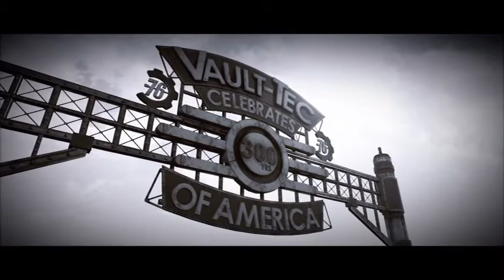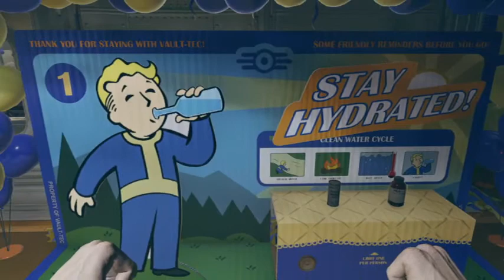FALLOUT 76 - WASTELANDERS EXPLORATION - Gameplay Walkthrough Part 1 (No Commentary) -2020- NEW GAME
Fallout 76 is known as probably one of the worst AAA games to ever launch and it cannot be stated enough that there were issues when it launched. I have now played quite a bit of it and I must say: "It's NOT that bad". Having fun. come and join me as we see what bethesda has to show us. This will continue as and when I feel like I wanna play it with at least a couple of weeks having videos on Fallout 76 once a week or more.